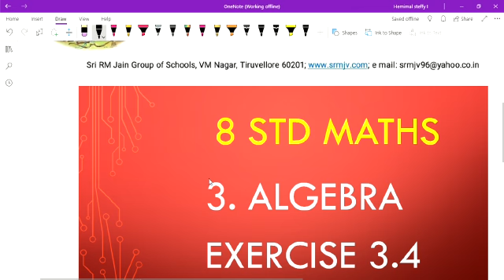VIII - MATHS - TN SAMACHEER - Algebra Ex:3.4 Q.no: 3